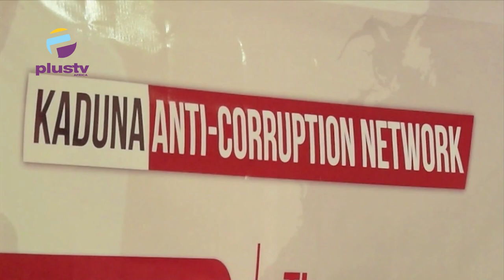Anti-Corruption Network : Group Seeks Domestication Of Freedom Of Information In Kaduna State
As part of efforts to tackle corruptions in public sectors to ensure transparency, accountability in governing process across the country, Anti corruptions, Network, Coalition of Association for Leadership Peace Empowerment and Development (CALPED) and other stakeholders have called on Kaduna State House of Assembly for the  domestication of Freedom of Information Bill to give citizens access to information to hold public servant and government officials accountable.